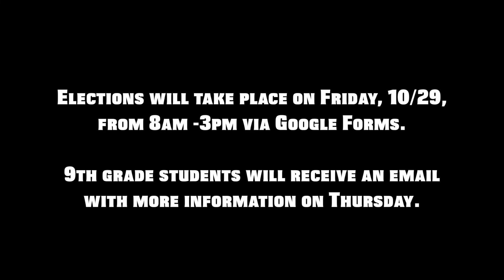CHS Freshman Student Council speeches 2021/22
CHS students present their speeches for election to the 2021/22 Student Council.

Elections will take place on Friday, 10/29, from 8am-3pm via Google Forms.
9th grade students will receive an email with more information.